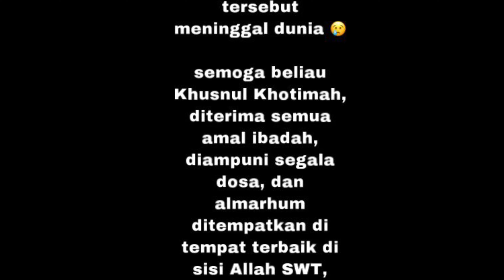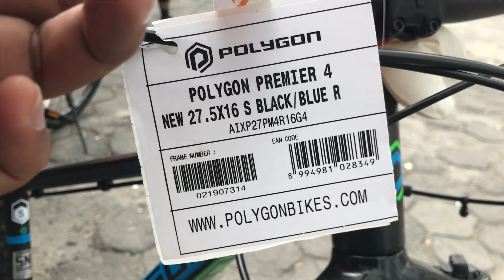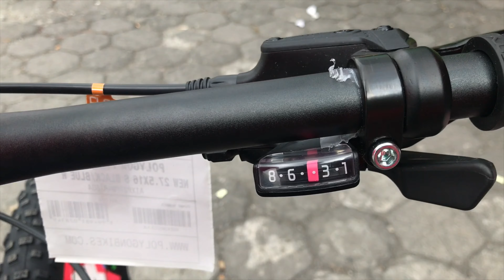Gowes Merah Putih Rodalink Jogja 25 Agustus 2019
Ada hadiah utama Sepeda Polygon Premier 4

Dan untuk Almarhum bapak (maaf saya tidak tau namanya) Semoga beliau diampuni segala dosa dan diterima semua amal ibadahnya, ditempatkan ditempat yang terbaik.. Aamiin

Polygon Premier 4
Polygon BMX
Santacruze All Mountain
Thrill 4x
Sepeda lipat Fnhon
Polygon Monarch 5
Marin Gestalt 1 Gravel bike